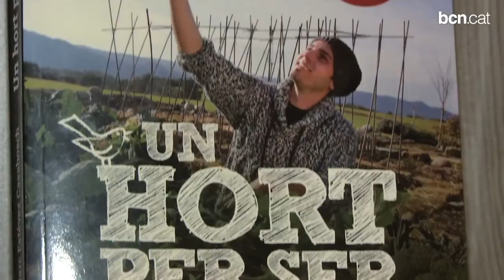Cultivar enciams als balcons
Disposar de poc espai exterior no és incompatible amb tenir un hort a la ciutat i poc a poc més ciutadans opten per cultivar les seves pròpies hortalisses. L'hort urbà és una activitat que reuneix a tot la família i amb la que es transmeten valors com la planificació, la responsabilitat o la paciència.